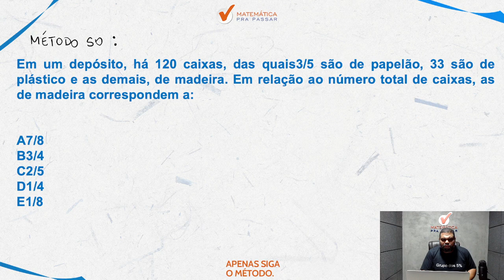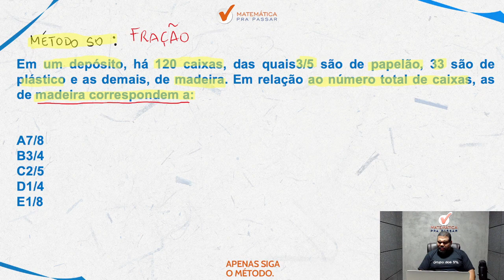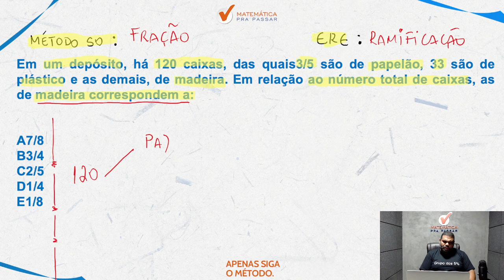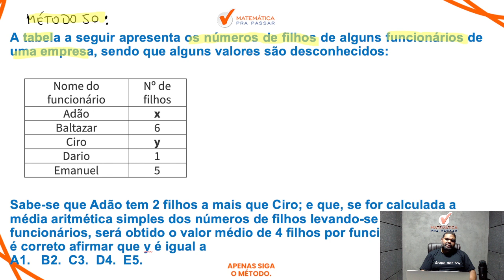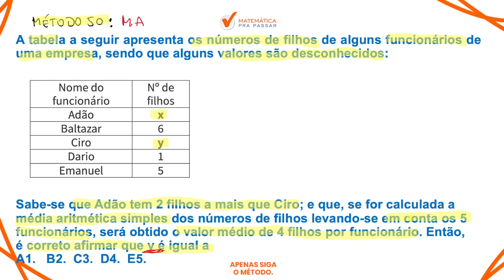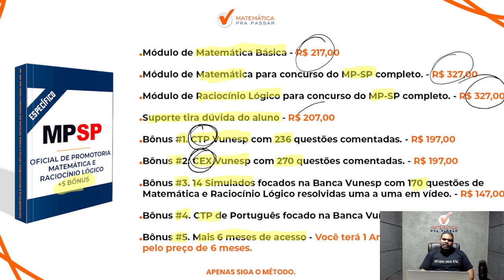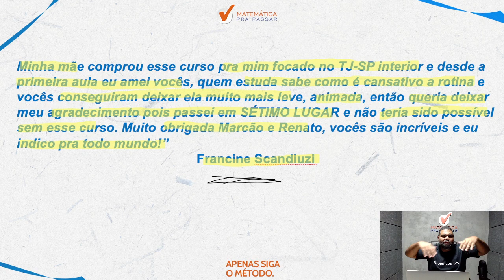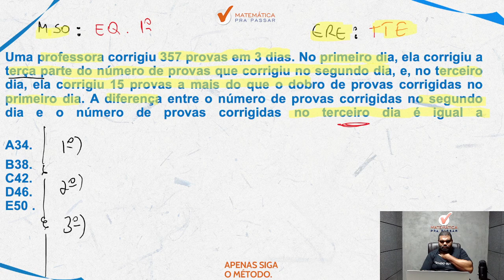Gabaritando Matemática no MP-SP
Você não quer aprender Como Gabaritar Matemática no MP-SP?

Então você precisa aprender com esse vídeo onde nosso professor, Marcão, mostra Tudo Sobre Matemática para o MP SP

Você terá um passo a passo para aprender Tudo Sobre Matemática para o MP SP e sair na frente de muitos concorrentes e mandar bem no concurso do MP SP.

Agora basta dar o play no vídeo e aprender com o Método MPP Gabaritando Matemática no MP-SP